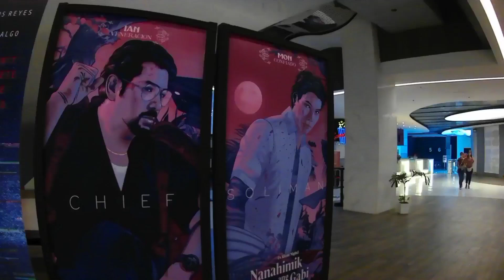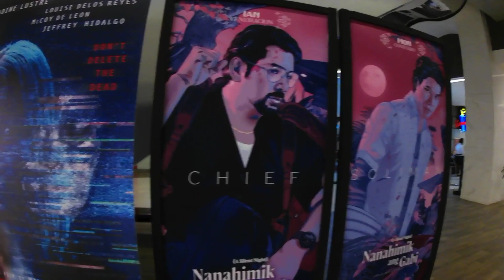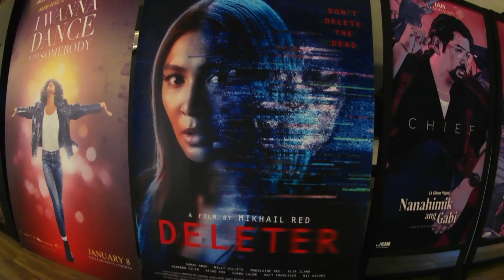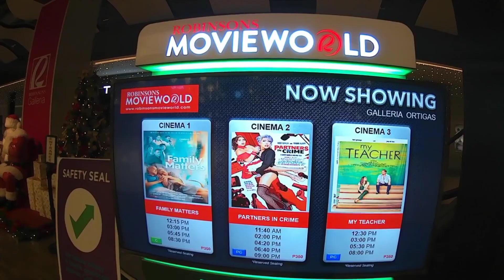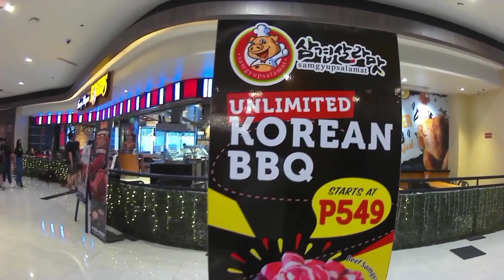ROBINSONS GALLERIA | Famous Mall In Ortigas Center | Quezon City | Christmas Walking Tour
ROBINSONS GALLERIA | Famous Mall In Ortigas Center | Quezon City, Metro Manila, Philippines | Christmas Walking Tour | ROBINSONS GALLERIA

Join me As I Walk in Different Places Even Without Talk!